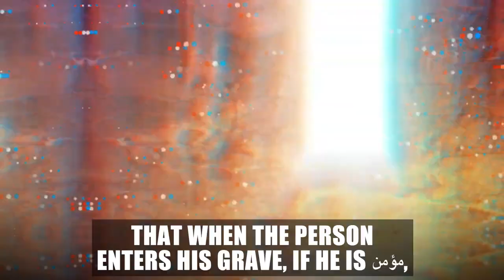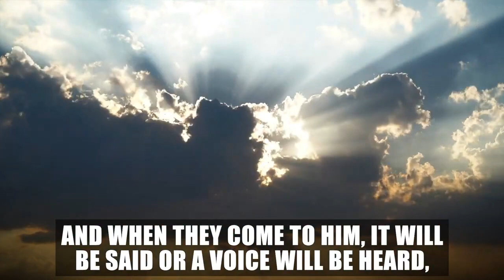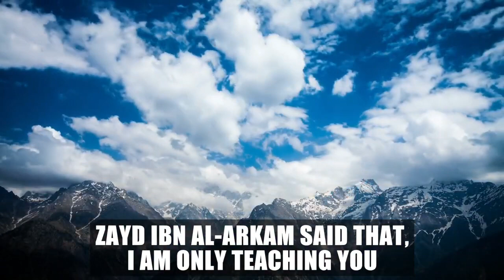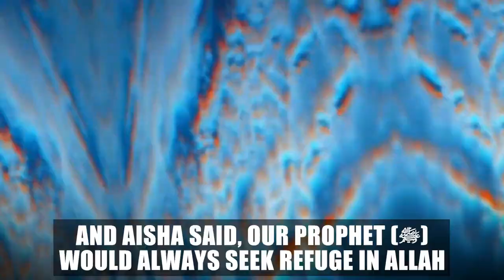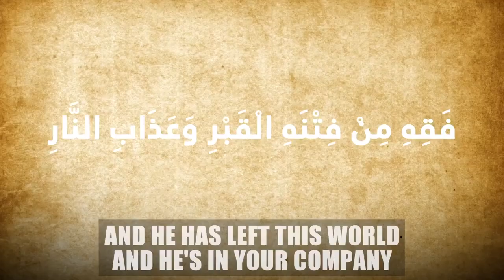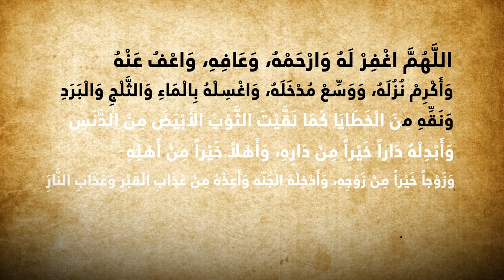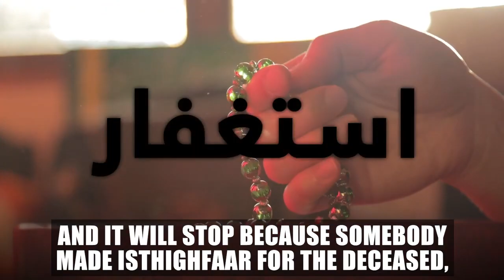THIS WILL SAVE YOU FROM PUNISHMENTS OF THE GRAVE!